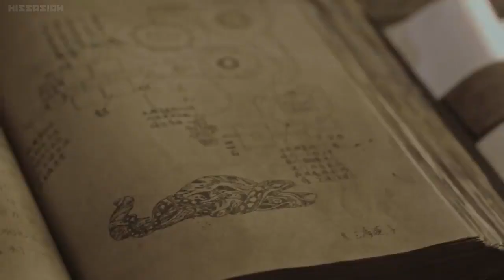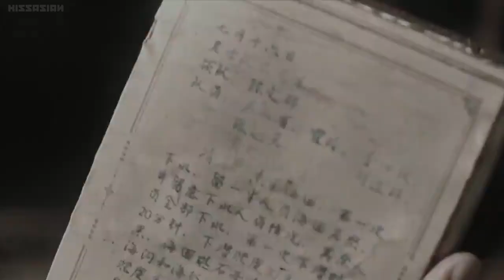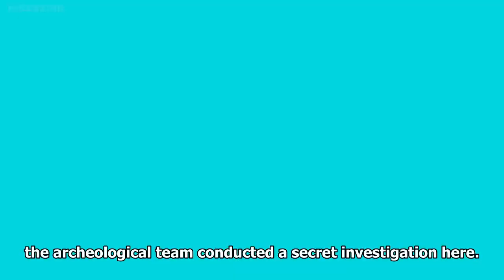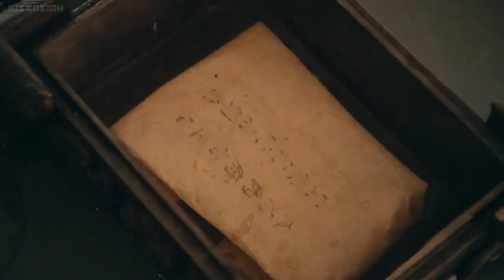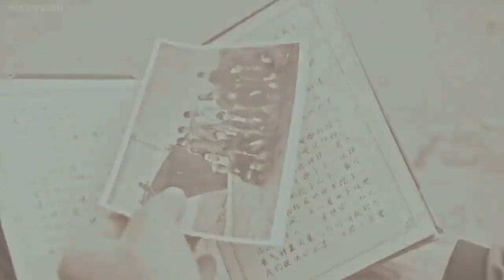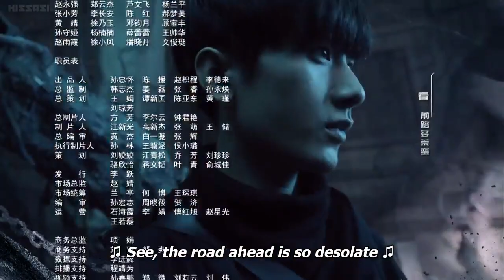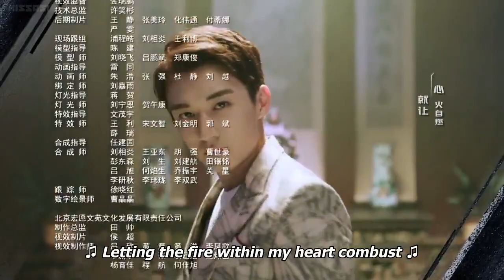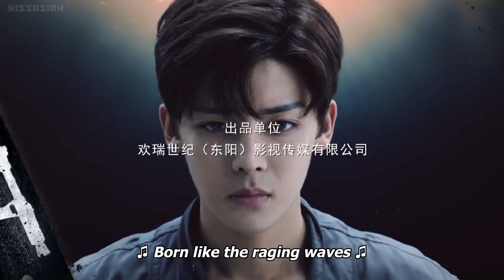The Lost Tomb || Season 2 Episode 2 with English subtitle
The Lost Tomb 2 is a continuation of the tomb raiding adventure Chinese drama released in 2015 The Lost Tomb. The story of The Lost Tomb 2 loosely follows the story of The Lost Tomb with an entirely different cast. The Lost Tomb 2 is about Wuxie's tomb raiding adventures, the uncovering of the mystery behind the artifact found in the tomb from The Lost Tomb, and the uncovering of the mystery behind the disappearance of the archaeological team that his uncle was in. In this drama, you find out a bit more about the tombs mystery and about the mysterious character of Zhang Qilin. The cast in this drama was good at portraying their characters. The soundtrack fit the drama very well. The ending was a bit confusing and ended in a cliffhanger so I hope that it's explained in the next installment. Overall, I would recommend this drama to anyone who is searching for an adventure drama with some elements of horror. I would recommend that you watch The Lost Tomb and Mystic Nine first so you can better understand The Lost Tomb 2